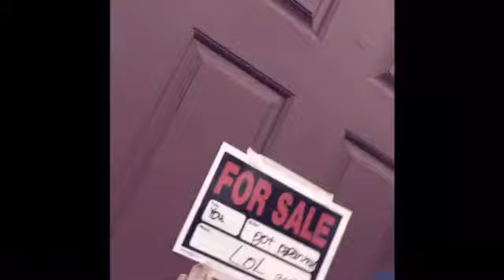I got them